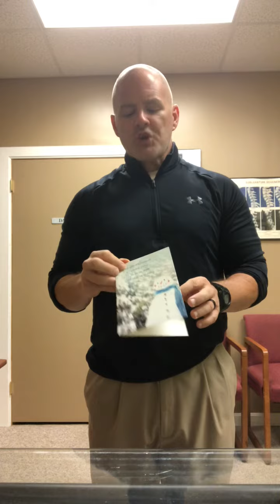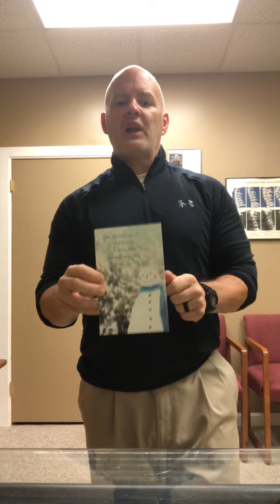Dr. Thornell- Christmas cards